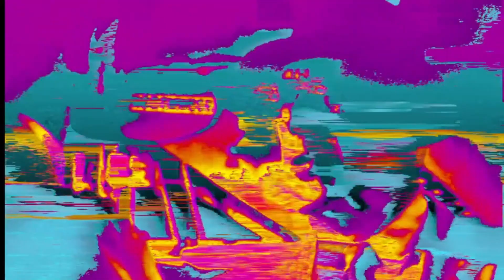Mortal Mind | Public Works